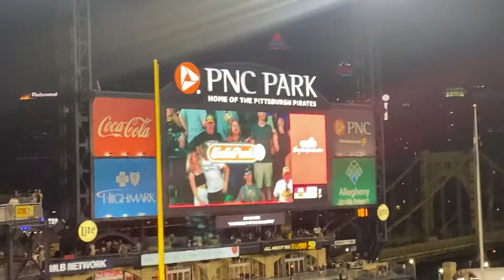Take Me Out to the Ballgame PNC Park May 21st 2022 Pittsburgh Pirates 7th Inning Stretch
Recorded May 21th 2022 when Pittsburgh Pirates player the St Louis Cardinals.

During the 7th inning stretch the stadium crowd will sing together the classic “Take me out to the ballgame”
This has been a staple with the Pittsburgh Pirates since the 3 Rivers Stadium days.